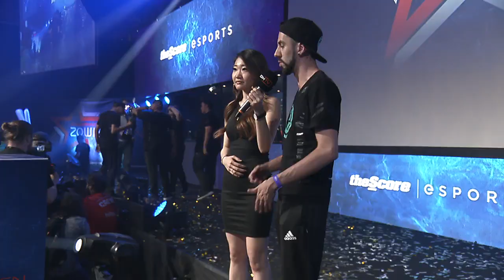NIP vs Immortals | Grand Final Map 2 (Mirrage) DreamHack Open Summer 2016 (20th June 2016)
Finals NIP (Ninjas in Pyjamas) vs Immortals map 2 Mirrage. DreamHack DreamHack Open Summer 2016 - Immortals vs NIP best of 3 map 2.
Game Date: 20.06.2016 | 06/20/2016 | June 20th 2016
Game place: Jönköping, Sweden